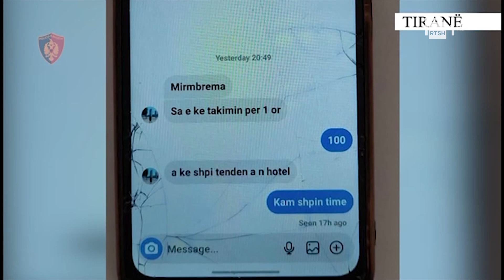Takime përmes kompjuterit/ Procedohen 3 adoleshentë, përvetësuan 20 mijë euro përmes mashtrimit